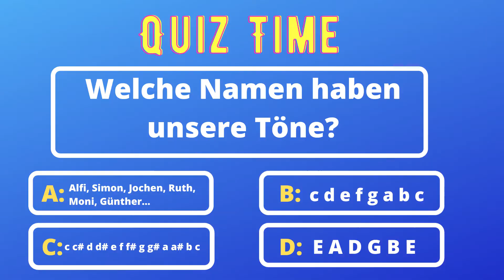Musiktheorie: Die Chromatische Tonleiter (inkl. Fingerübung für Gitarre)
Die chromatische Tonleiter ist die Grundlage für die gesamte Musiktheorie. Punkt! Sie ist das musikalischer Alphabet, mit dem wir unsere Songs schreiben. Sie ist für die Musik das, was die Zahlen von 1 bis 10 für die Mathematik ist - nämlich das Fundament, um alles weitere zu verstehen.

Auch wenn gerne so getan wird, als ob die C-Dur Tonleiter - die weißen Tasten auf dem Klavier - das Rückgrat sei für das Verständnis von musikalischen Zusammenhängen. Tatsache ist: Erst mit den vollen 12 Tönen erschließt sich die Musiktheorie.

Und das eigentlich auch leichter! Bei uns auf der Gitarre gibt es keine weißen Tasten, C-Dur ist nicht optisch schön hervorgegeben. Ein HALBton ist bei uns EIN GANZER Bund. Wir werden absichtlich verwirrt! Das ist eine Verschwörung der Pianisten!!! 😉

Jetzt im Ernst: Das folgende Video eignet sich für jeden, der gerade beginnt, sich mit Musiktheorie zu beschäftigen und seine Orientierung auf dem Griffbrett verbessern will. Auf geht's, lernen wir die chromatischer Tonleiter.